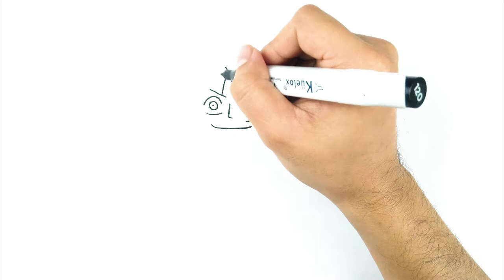Drawing for kids How to Draw Monkey D Luffy - One Piece | Drawing for kid | D4K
How to Draw Monkey D  Luffy - One Piece | Drawing for kid | D4K

We post lessons from kids cartoons like Pokemon, Cartoon Network characters, Disney cartoons, Disney and Pixar movies, Marvel comics, Transformers, PBS Kids, and a many other popular kids movies. We are one of the fastest growing art websites on the internet.